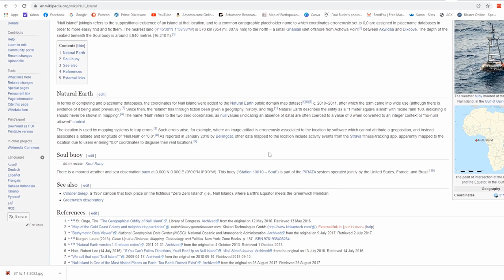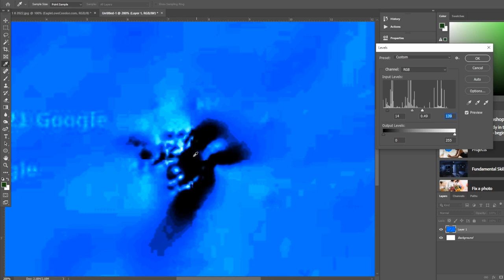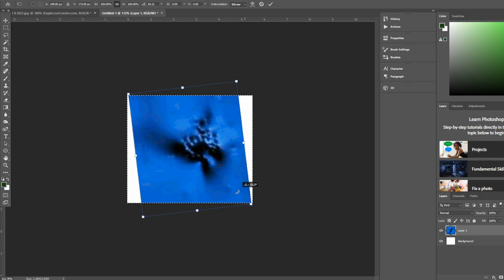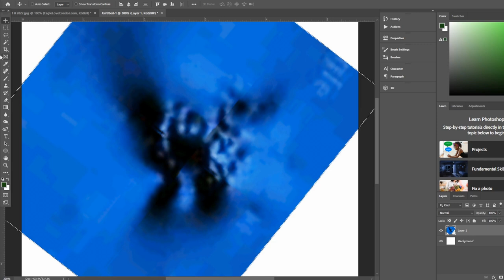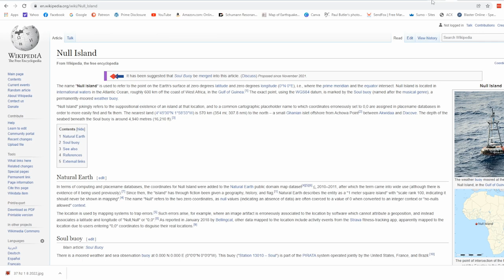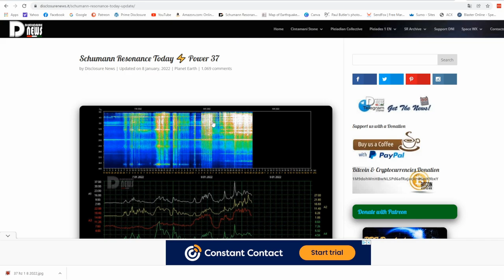Zero Point ~ Null Island ~ Neutral Zone!! Hunab Ku (The Galactic Butterfly) Great Central Sun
bitcoin: 1KX7SXNG28Nkupq7N4nvSWYQbNKJRkA6Gw
dogecoin: DGt3jPfLtRSGAaKCgjJVS2wmmqgXbVcCzB
ethereum: 0x8Cca8A138Ef2e6033bbe0a5F70CF9d113e75f0A2

🙏Namaste💜

Zero Point ~ Null Island ~ Neutral Zone ~ Great Central Sun : Hunab Ku ~ The Galactic Butterfly

KB
Janet S
Philip A
Mystic Star Traveller
Joann H
Annick M
Jennifer F
Sadaf
Alex
Darren D
June L
Cosmea
Thomas A
Mauricio Z-S
Paige T
Kaylyn R
Allana R

thank you to those for raising your pledge this month:

Benedictus
Joci W
Kenna
Deitra M
Zorina D
Wendy H